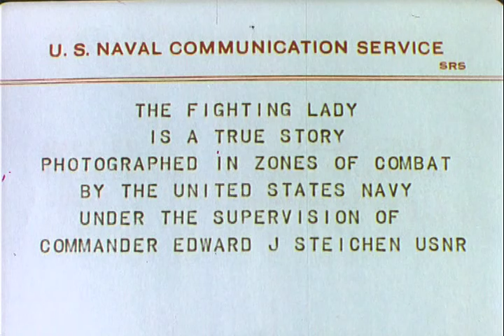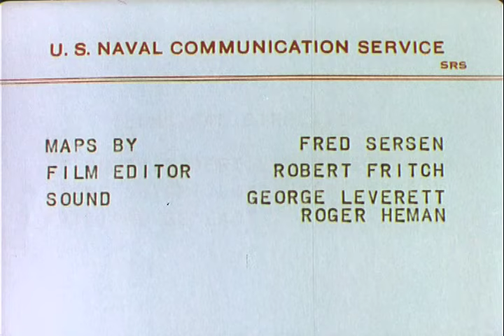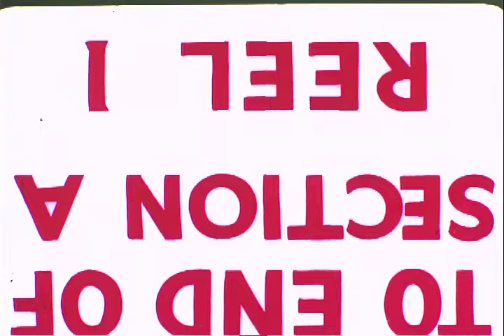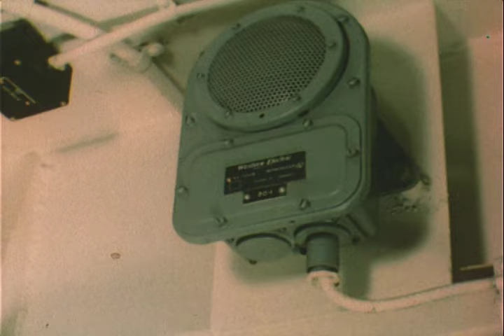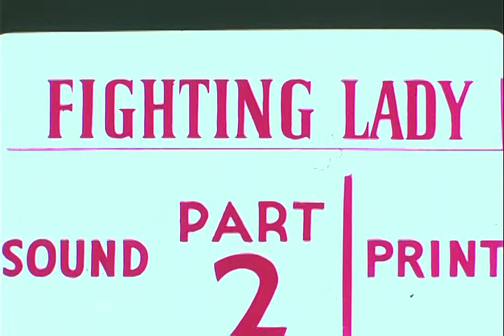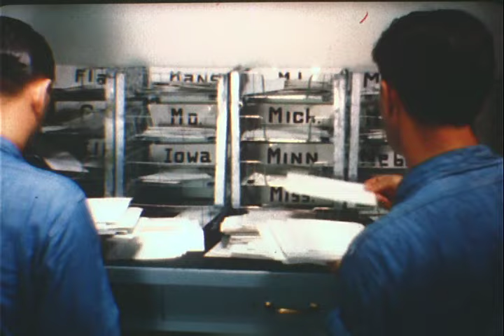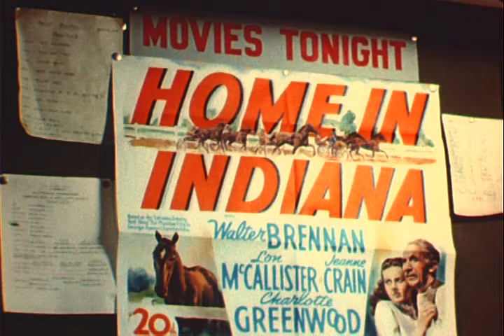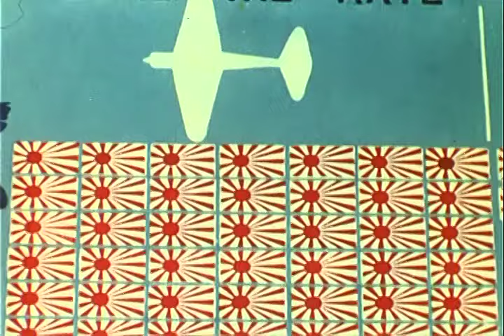The Fighting Lady: The Lady And The Sea (1945) USS Yorktown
The Fighting Lady: The Lady and the Sea

Department of the Navy. Office of the Chief of Naval Operations. Naval Observatory. (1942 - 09/18/1947)

ARC Identifier 12834 / Local Identifier 80-MC-5298. This film is a military documentary told from the point of view of the crew of the aircraft carrier the Fighting Lady -- a pseudonym for the Yorktown. Scenes highlight the functions and duties of The Fighting Lady and crew activities, and maps illustrate the movement of the Pacific fleet and its engagement with the Japanese in 1943 and 1944. Footage shows the following: A-24 Dauntlesses, TBF Avengers, Hellcats and other aircrafts as they flew out to the carrier, and the August 30, 1943, strafing and bombing mission over Japanese - held Marcus Island -- from preparation on the carrier to debriefing. Later scenes cover 1944, when the U.S. forces took Kwajalein Island, the Marshall Islands, Truk Islands